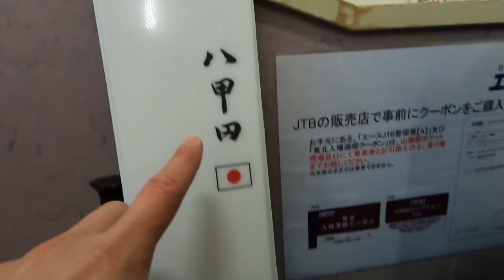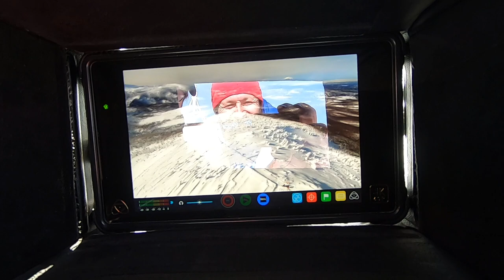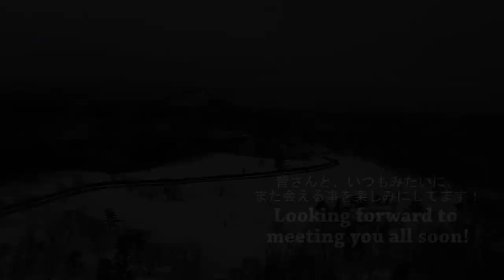昔々の八甲田山｜Once upon a time on Hakkoda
Not too long ago, everything was as has always been on Hakkoda!